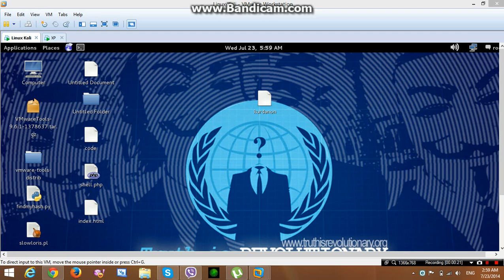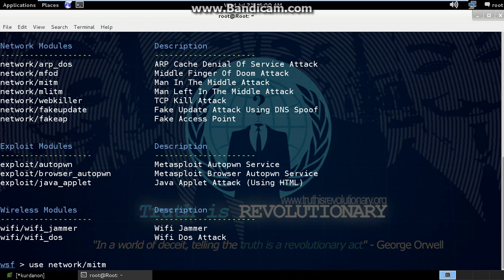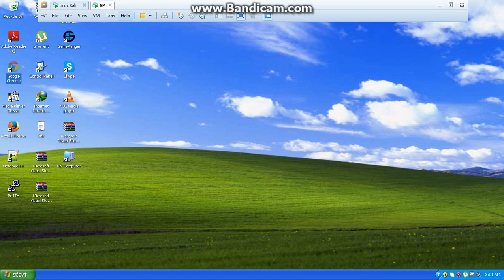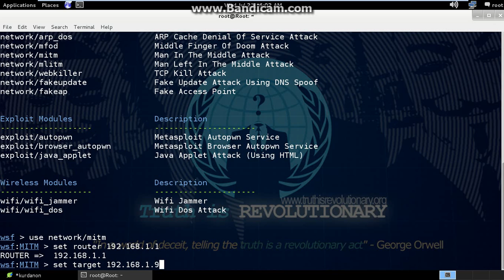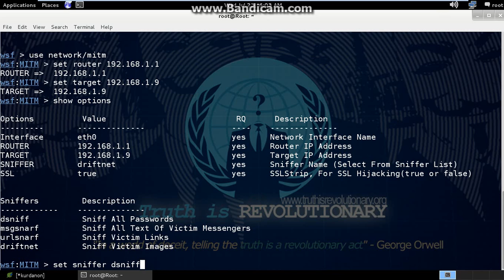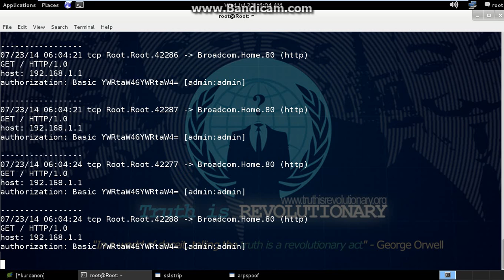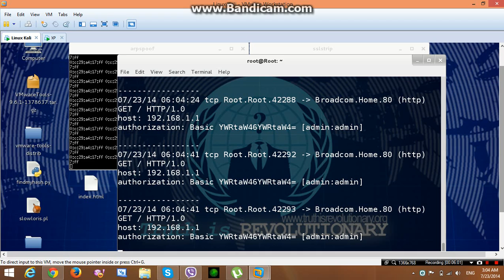espionage PC to share with Kali Linux websploit....